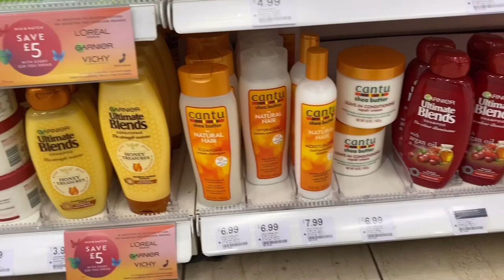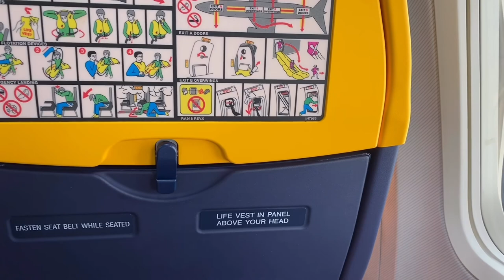TRAVEL VLOG| travel with me to Marbella 🇪🇸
Hey lovelies

This is a travel vlog. I flew to Spain 🇪🇸 for a two week getaway as the U.K. Put in isolation rule in. So in this vlog it’s me on my way to spain 🇪🇸 .

Musician: @iksonofficial

Musician: @iksonofficial